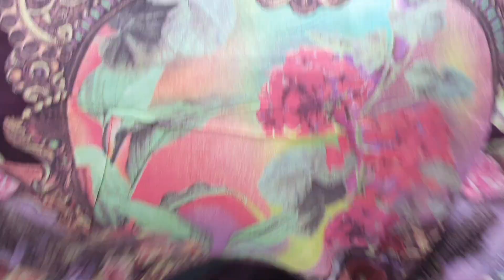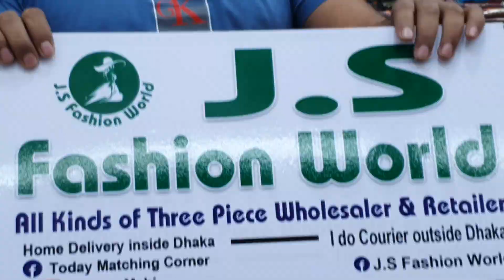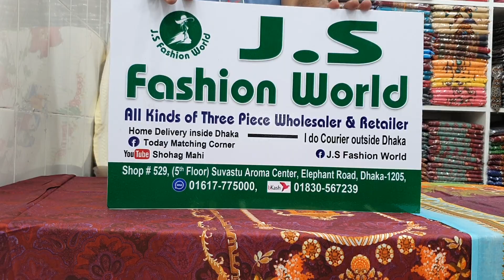01617775000/স্টোন করা অসম্ভব সুন্দর পাগল করা মতো বুটিক থ্রি পিচ